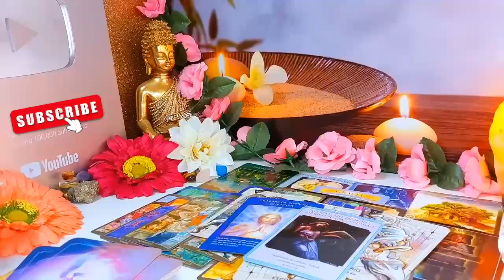CAPRICORN CHILE, THEY WANNA FU*CK YOU HARD AND LOVE YOU HARDER WHICH IS EXACTLY WHAT YOU WANT😂 TAROT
Capricorn Love
Capricorn 2024
Capricorn today
Capricorn SEPTEMBER
Capricorn  2024